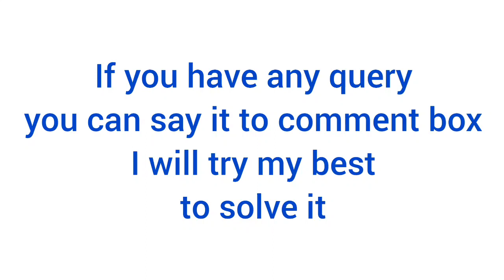murshidabad medical college cut off 2023 / murshidabad medical college /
north bengal medical college and hospital cut off neet 2023

north bengal medical college and hospital
west bengal neet 2023 expected cut off college wise
west bengal neet 2023 expected cut off category wise
west bengal neet 2023 cut off round 2
north bengal medical college campus tour in details
college wise cut off list for neet 2023
college wise cut off list for neet 2022
college wise cut off list for neet 2023 in west bengal
college wise cut off list for neet 2022 in west bengal
college wise cut off list for neet 2022 in Assam
 bengal expected cut off neet 2023

west bengal neet ug 2023 expected cut off
neet 2023 expected cut off for mbbs
expected cut off for neet 2023
west bengal college wise cut off
college wise cut off neet 2023 west bengal
west bengal all medical college expected cut off
college wise cut off west bengal neet 2023
neet ug cut off for mbbs government medical colleges
top 5 medical colleges neet 2023  cut off west bengal
Neet ug expected cut off 2023
neet ug bengali medium
neet ug 2023
neet ug 2023 cut off marks
neet ug 2023 expected cut off marks
neet ug 2023 cut off for government colleges west bengal
neet ug 2023 cut off for government colleges
neet ug 2023 cut off expected
neet ug 2023 SC cut off
neet ug 2023 expected cut off for mbbs college
neet 2022 medical college cut off
top 5 mbbs college cut off of west bengal
expected cut off neet ug 2023 west bengal
medical College Kolkata neet ug 2023 cut off
medical college kolkata neet 2023 expected cut off
mck neet 2023 cut off
SSKM last year cut off
sskm neet 2022 cut off
sskm neet ug 2023 expected cut off
ipgmer and sskm hospital kolkata
ipgmer kolkata
nilratan sircar medical college kolkata cut off state quota nrs cut off neet ug
ipgmer and sskm hospital kolkata cut off 2022
ipgmer and sskm hospital kolkata cut off
ipgmer and sskm hospital kolkata cut off 2023
west bengal neet ug 2023 cut off
sskm cut off 2022
sskm cut off 2023
Expected cut off neet ug 2023 state quota west bengal
 r.g.kar medical college neet 2023 expected cut off
neet ug 2023 expected cut off of r.g.kar medical college
r.g.kar medical college cut off neet 2023
neet cut off r.g.kar medical college west bengal
neet 2023 latest news 2023 today
neet 2023
neet 2023 cut off of west bengal medical college